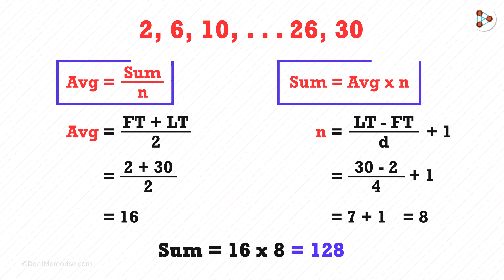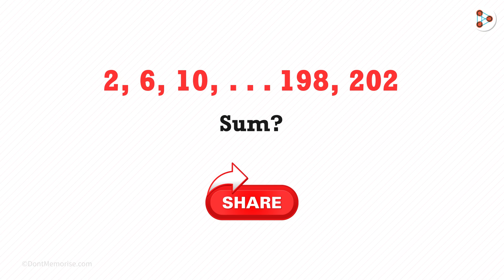Fast Addition? - in Hindi (हिंदी में ) | Fun Math | Don't Memorise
📲IIT JEE Main College & Branch Predictor 2024 How do we add numbers quickly? Watch this video to know more...